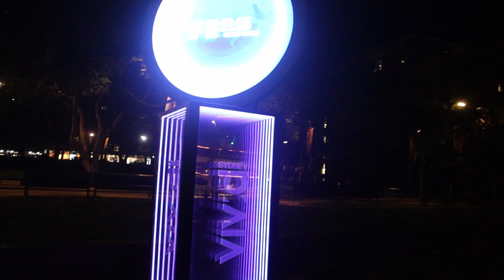Night Walk At Sydney | Best City in Australia (2021) | James Vo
A Night walk around the city filming Sydney's historical streets and landmarks. Sydney is the best place to travel in Australia 2021. I have showed the sydney city night also the sydney streets in the video so that you can understand the best place to travel Sydney in 2021. Also sydney is the best city in Australia to live and work.This was a vlog of a night walk in sydney. Hope you like the video.

 If anyone wishes to travel to Sydney Australia in the future, make sure you book those tickets as early as possible when the borders open.